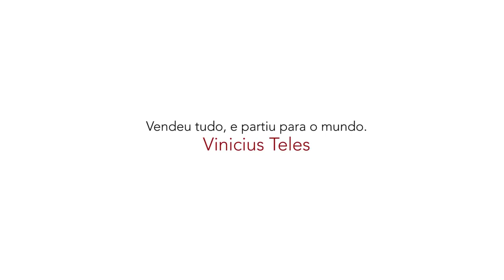Por que morar em uma cidade, se você pode viver em um planeta como um nômade digital?